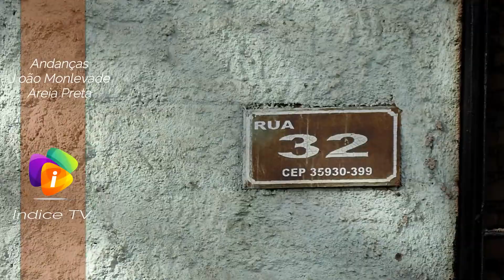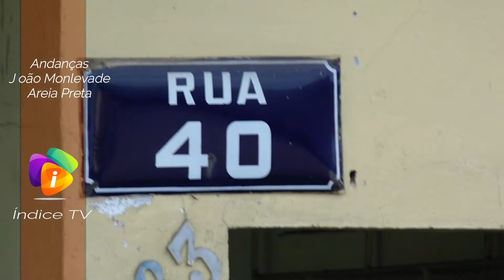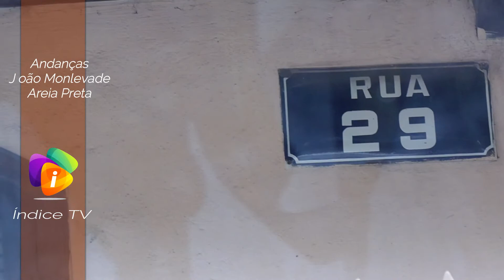Areia preta terra viva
Mais um dos bairros históricos de João Monlevade. E ai também tem muita história.